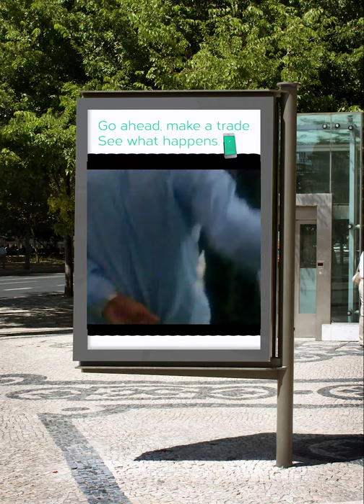RH bus stop mockup